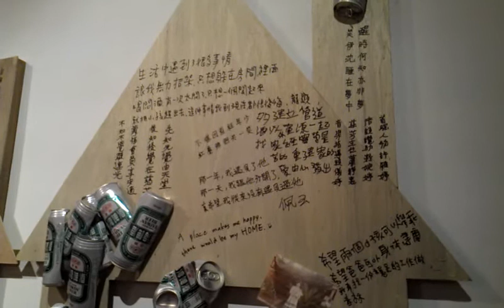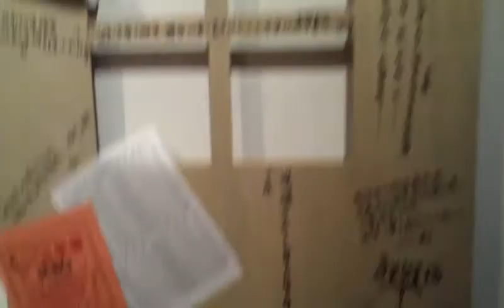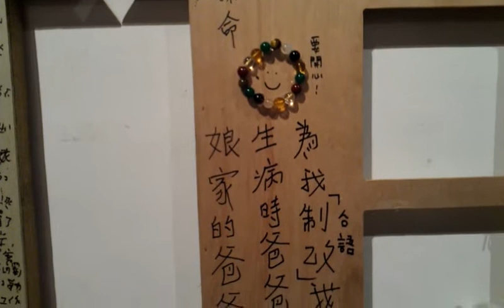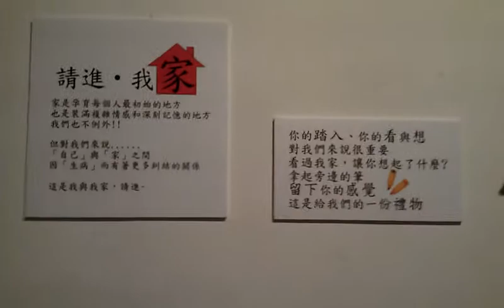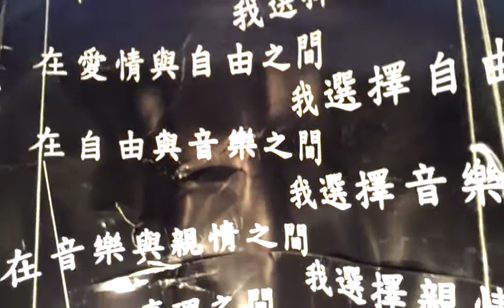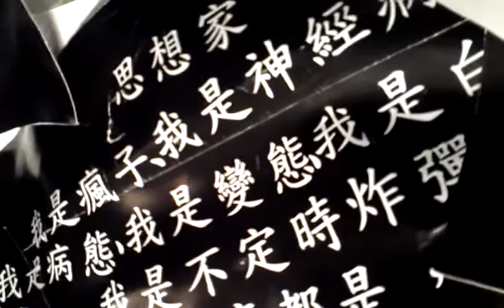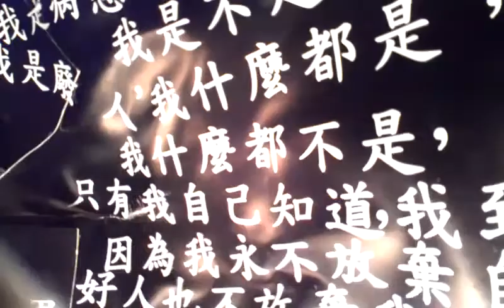請進我家 每個精障者的故事VIDEO0387